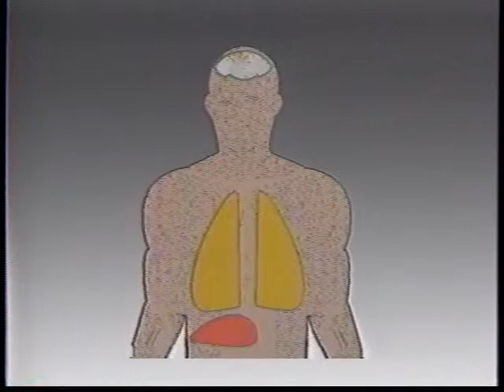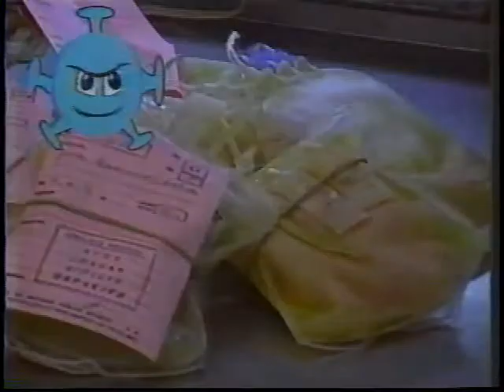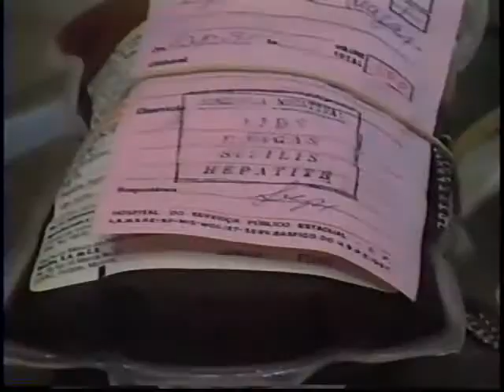O seguro morreu de velho (mulher e AIDS: sexo e prazer sem medo)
A importância do uso do preservativo é essencial para prevenir uma DST.  Lucimar conhece a relevância do uso do preservativo e explica para suas amigas como se prevenir, colocando em evidência os mitos que circundam a temática da AIDS. O vídeo conta com a participação da atriz Zezé Motta, que explica a importância do cuidado com a saúde sexual.